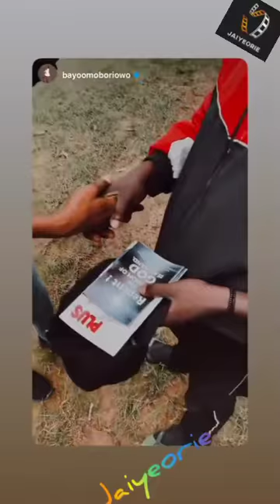Dunsin Oyewale Bayo Omoboriowo roarchallenge outdoor evangelism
source - Dunsin Oyewale Bayo Omoboriowo ig